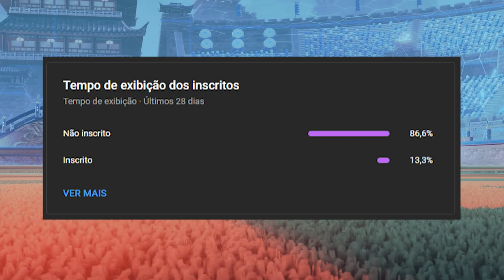6 MECANICAS que vão se tornar META em 2023-2024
00:00 - INTRO
00:45 - 1 MECANICA
01:35 - 2 MECANICA
02:32 - RECADO
02:55 - 3 MECANICA
04:02 - 4 MECANICA
06:06 - 5 MECANICA
07:12 - 6 MECANICA
08:35 - OUTRO